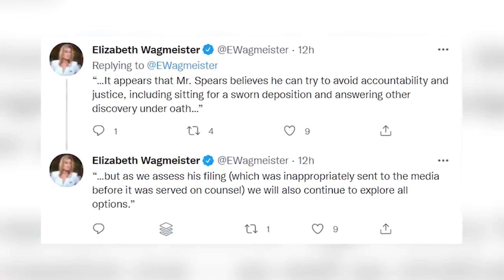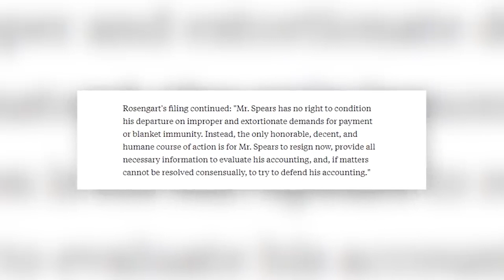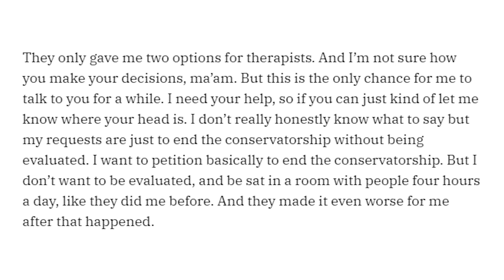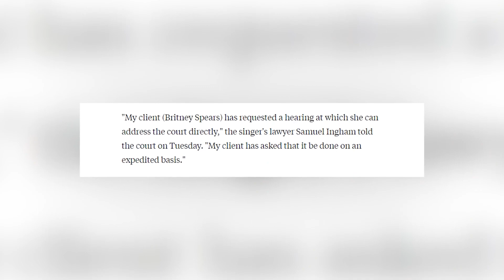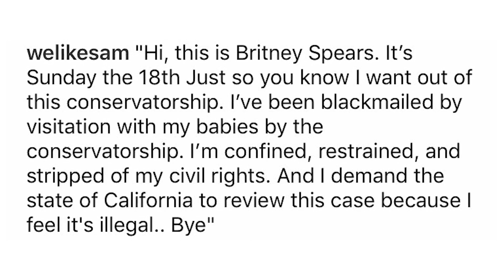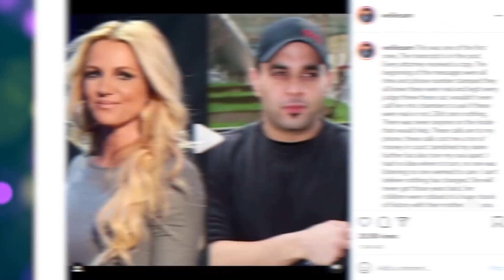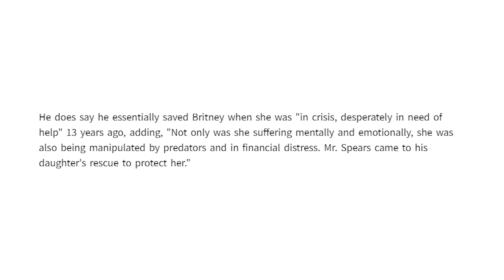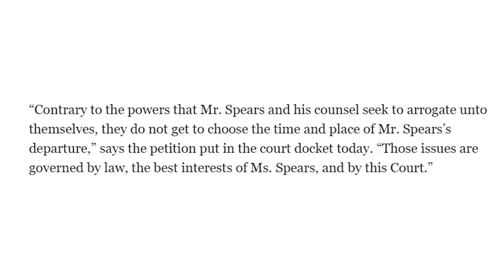The Moments That WON Britney Spears's Her Conservatorship Battle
The Biggest Wins From Britney Spears's Conservatorship Battle

Now that Britney Spears' conservatorship battle has almost come to an end, we're looking back at all the BIG moments that helped her come out victorious on the other side. From lawyer Mathew Rosengart taking over the case, to Britney Spears wedding, these are The Biggest Wins From Britney Spears's Conservatorship Battle.

PRODUCER & FILMED BY:
Chris Stiuso